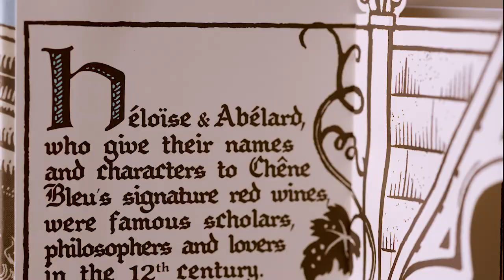Chêne Bleu Personalised Pop-up Wine Gift Box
Abelard and Heloise’s true and timeless love story symbolises enduring Love. We hope you will be inspired to gift one of our boxes for Valentine’s Day or another special occasion – visit our for purchasing information and availability by country.

It has taken us 8 years to design! Our special edition 3D gift box opens to reveal the remarkable story of Abélard and Héloïse, alongside exquisite illustrations. The box can be personalised and makes a perfect gift at Valentine’s Day, or any other romantic occasion, filled our flagship wines Abélard and Héloïse, whose story epitomises passion and enduring love.

The gift box was designed by the winery’s Principal, Nicole Rolet, together with our amazing graphic designer Claire Middleton, and was inspired by a traditional Italian story-telling “Teatrino” mini-theatre, and the much-loved pop-up book. There is a secret drawer that can be filled with a further keepsake or love letter, and it can be lit from the interior. Every facet of the gift box is illustrated by woodcut artist Jane Randfield with whimsical Medieval-meets-Modern iconography. Hidden rabbits nod to the complex ecosystem that surrounds the winery, and our majestic blue oak tree is illustrated on the front.

Packaging design and engineering by Claire Middleton.
Illustrated by Jane Randfield.
Printed by Evelyn Wang and Ivan Tong.

Video Credits
Director & Animator: Tom Jobbins
Art Director & Talent: Claire Middleton
DOP: Matthias Pilz
CA/Gaffer: Max Halstead
Shot at Clapham Road Studios
Special thanks to: Daisy Garside, Max Halstead and Hattie